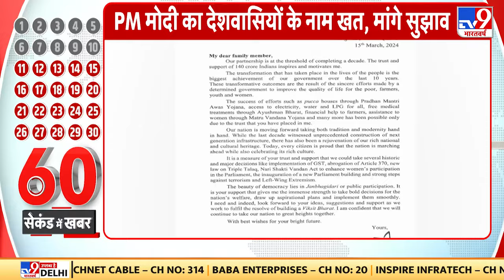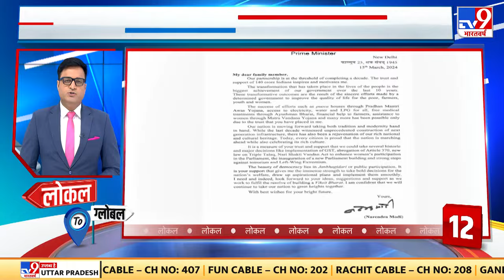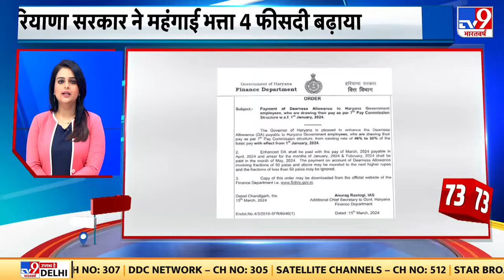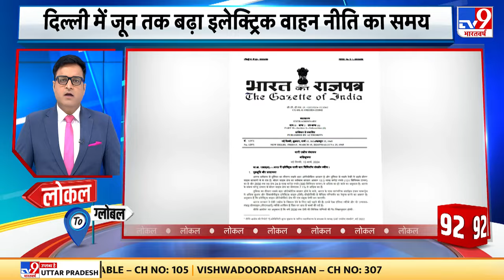Lok Sabha Election Dates: चुनाव 6 से 7 चरणों में संभव, आज दोपहर 3 बजे लोकसभा चुनाव का एलान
आज दोपहर 3 बजे लोकसभा चुनाव का एलान 8 घंटे बाद लोकसभा चुनावों की तारीखों की घोषणा लोकसभा चुनाव 6 से 7 चरणों में संभव  पहला चरण 17 से 20 अप्रैल के बीच संभव